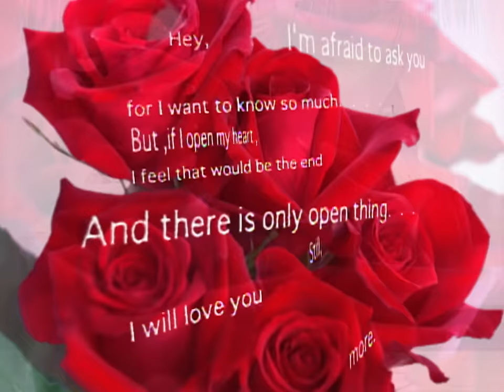あか組4「赤い日記帳」Music Video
2000/3/8発売
作詞・作曲：つんく　編曲：小西貴雄

参加メンバー《中澤裕子・後藤真希・信田美帆・ダニエル》

アップフロントワークス　リリース情報